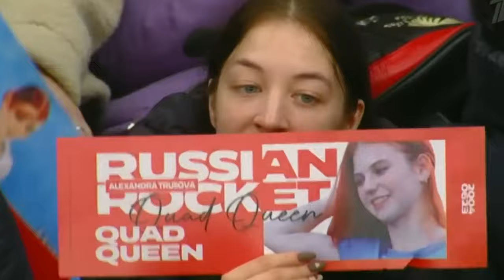Alexandra Trusova: The Life You'd Never Believe She Lives!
Alexandra Trusova is a Russian figure skater who is called "Russian Rocket" among figure skating fans. World champion among juniors. Silver medalist at the Beijing Olympics. This young figure skater won the final of the Junior Grand Prix and then went on to collect gold at international tournaments. Next, we will tell you how Alexandra Trusova lives, biography and interesting facts.